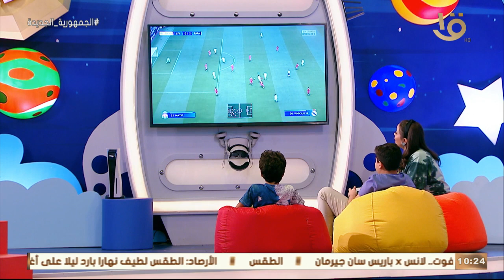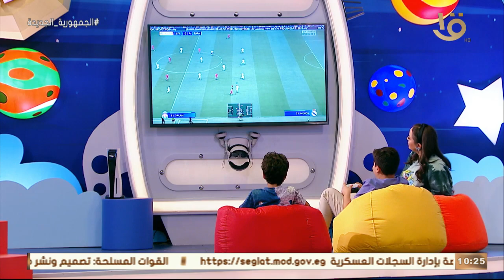رحلة سعيدة | نتيجة كبيرة.. في ماتش بلاي ستيشن بين ليفربول وريال مدريد.. فهد كان ليه رأي تاني